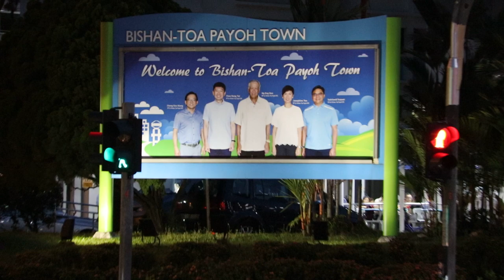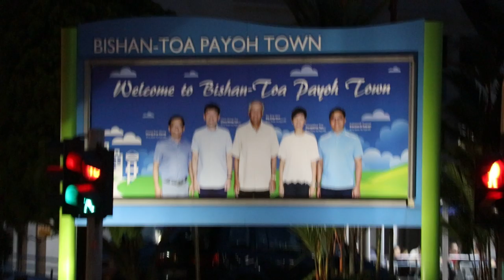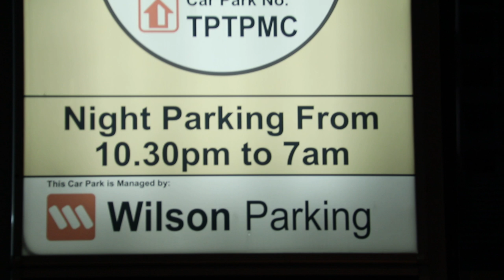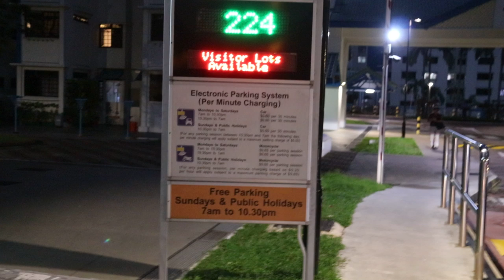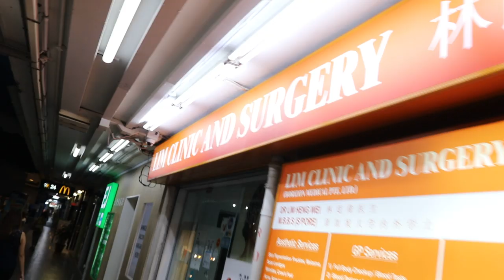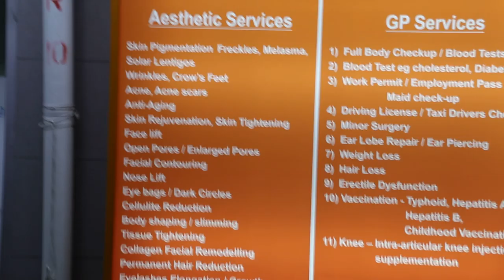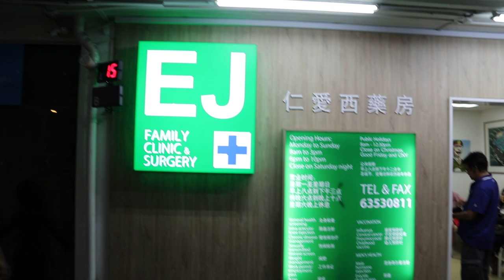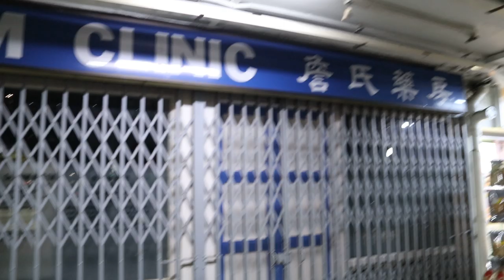Singapore Housing: Toa Payoh North Precinct on Friday Apr 5, 2019 evening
Apr 5, 2019. Around 8 pm
Toa Payoh North Precinct blocks in this video are a 2-minute walk to the Braddell subway is a busy mixed development with shops on the first floor. McDonald's cafe is open 24 hours. New food and beverage outlets entice diners. Quite a lively Friday evening scene.